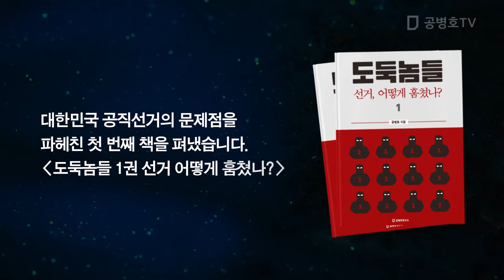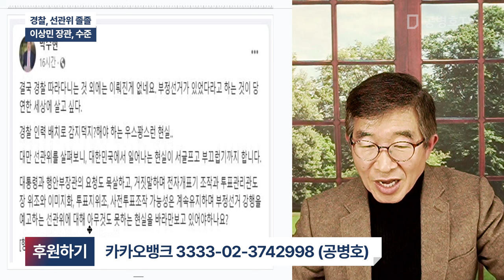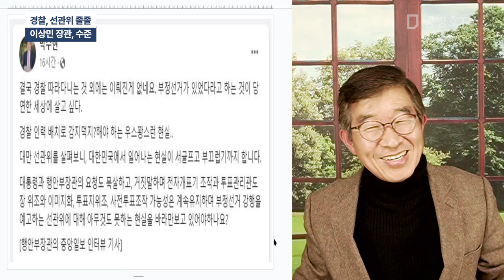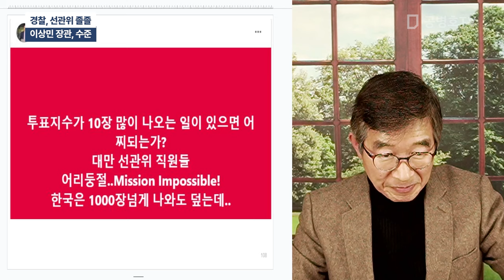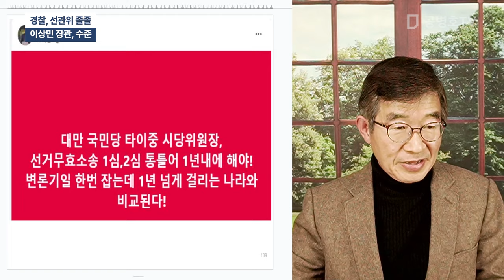경찰, 선관위 졸졸 / 이상민 장관, 수준 [공병호TV]